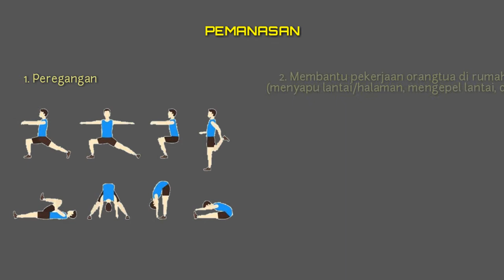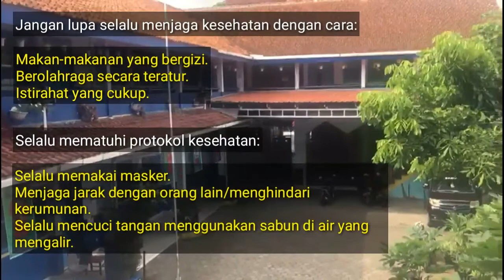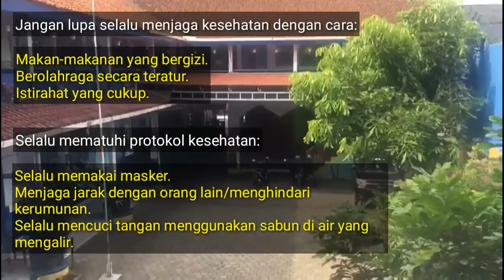MATERI PEMBELAJARAN PJOK KELAS 6 - SIKAP LILIN